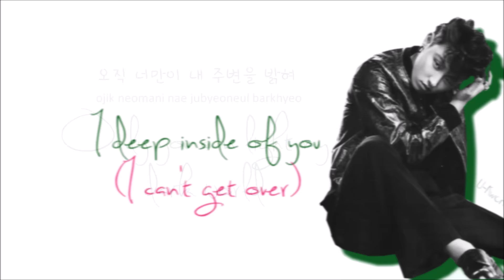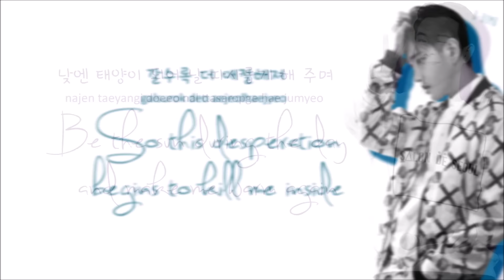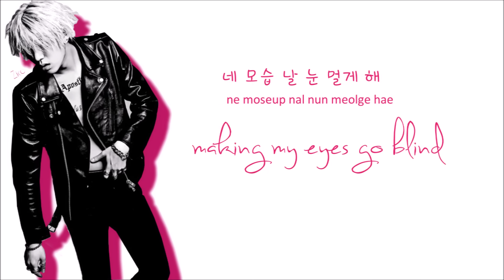Block B - Be The Light (Color Coded Lyrics: Hangul, Romaji, English)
me: is sad
shinee: ring ding dong ring ding dong ring diggy dinggy ding ding ding
me: dam u rite

Block B isn't SHINee, but y'all feel right?

☁️  Block B ☁️
 Zico - Pink
P.O - Purple
Taeil - Blue
U-Corn - Green
B-Butt - Light Blue
Jaehyo - Orange
Park Kyung - Red

I do not speak Korean whatsoever, but I'm learning, so please don't kill me ;A;

CREDIT:
Lyrics : Mr. Kyung Sai whom is an ugly Korean boy translated for me 💁🏾 @youngboik